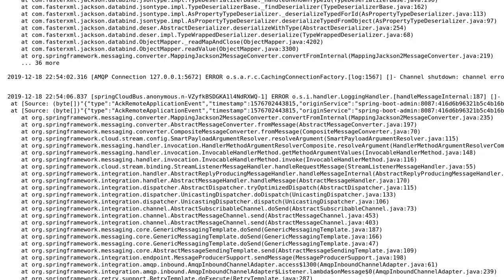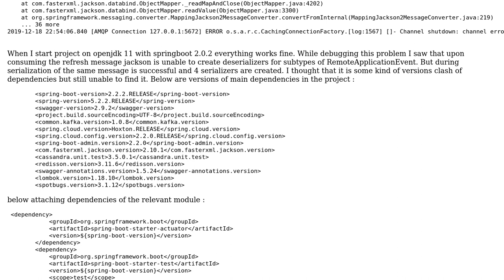JSON deserealization problems while moving from springboot 2.0.2 to 2.2.2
With thanks & praise to God, and with thanks to the many people who have made this project possible! | Content (except music & images) licensed under CC BY-SA | Music | Images & others | With thanks to user Nikita Balily user kar66 and the Stack Exchange Network Trademarks are property of their respective owners. You are responsible for your own actions.